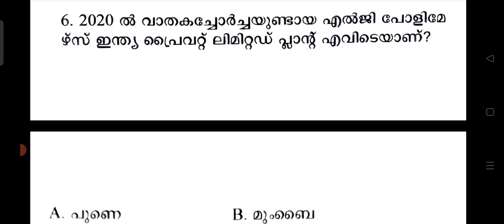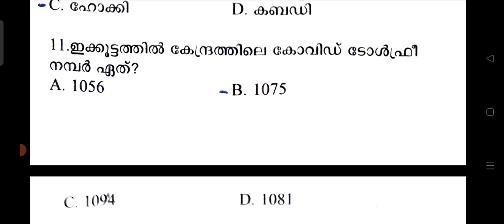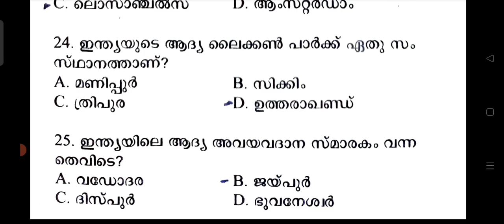💥current affairs psc